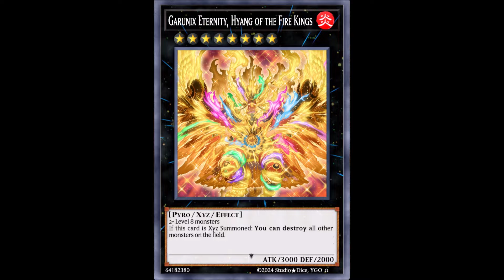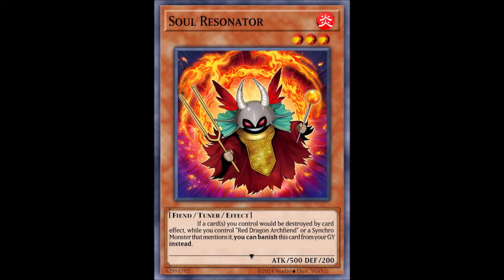Bystial Resonator ( Red Dragon Archfiend ) vs Fire King Snake-Eyes - Yu-Gi-Oh! TCG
PC Setup
CPU AMD Ryzen 7 5800x 3.8Ghz 8-core
GPU Power Color Fighter Radeon RX 6600 8GB
PSU Corsair RMx 750W 80+Gold Cert
RAM Crucial Ballistics 32GB (4sticks) DDR4-3200 CL16
MoBo Asus Tuf gaming B550m-plus wifi
Main Drive Samsung 980 Pro 1 TB M.2-2280 NVME SSD
Case Lian Li LANCOOL II (2) Mesh